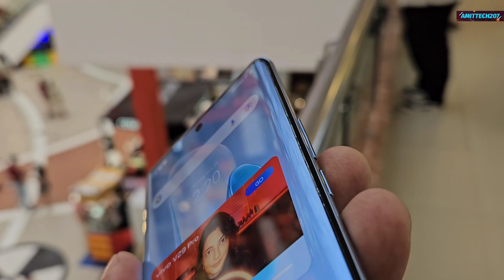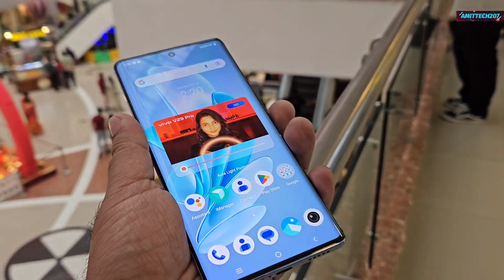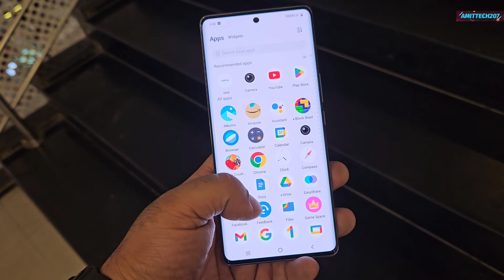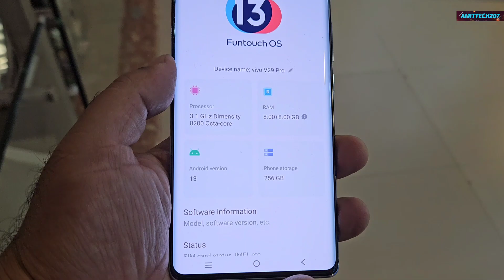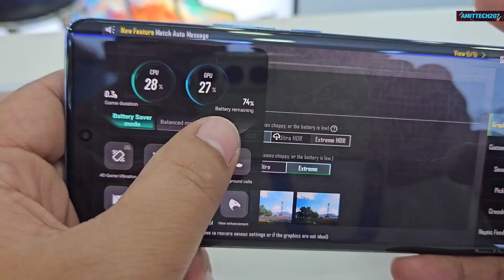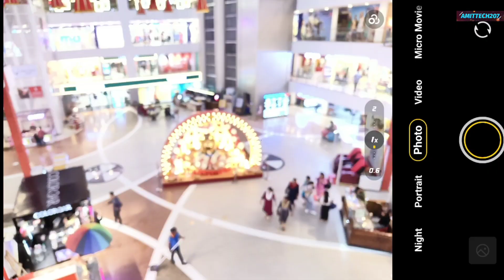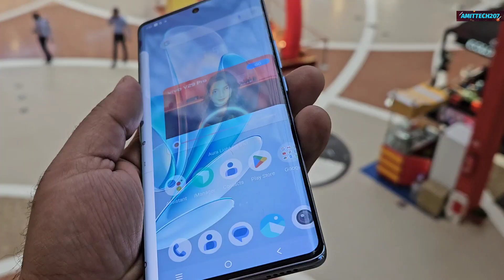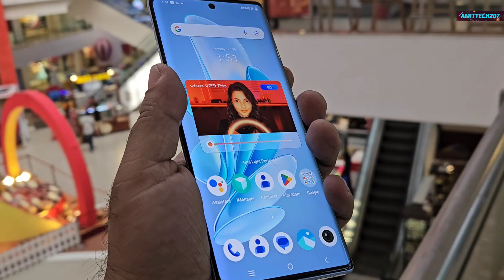Vivo V29 pro Review hands on is it the next best selling Vivo v series